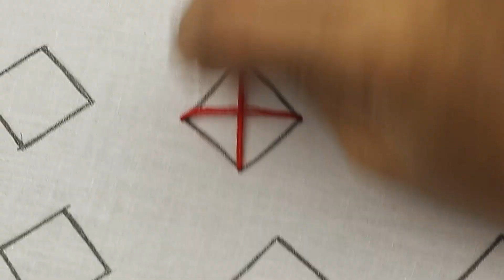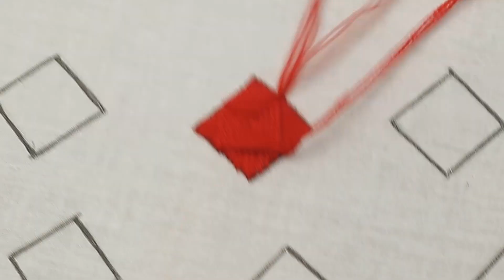Hand Embroidery All Over Design for Dresses, Latest all over embroidery design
Title: Hand Embroidery All Over Design for Dresses, Latest all over embroidery design

Embroidery is the craft of decorating fabric or other materials using a needle to apply thread or yarn.

Nakshi Kantha Design  is a YouTube Channel of some creative talented team providing trendy DIY home decor and hand embroidery sewing ideas. DIY Stitching offers embroidery, hand embroidery, nakshi kantha design, nakshi kantha art and drawing, hand embroidery designs, stitching tutorials and smocking tutorials for beginners, with very simple and clear instructions.

Our step-by-step tutorials, ideas, tips & tricks and inspiration are all free to the user. We hope you'll be inspired by our tutorials to transform your fabric.

Learning all the hand embroidery designs and stitches can be challenging and tough. Just think of it our way — it’s just play with thread and needle.